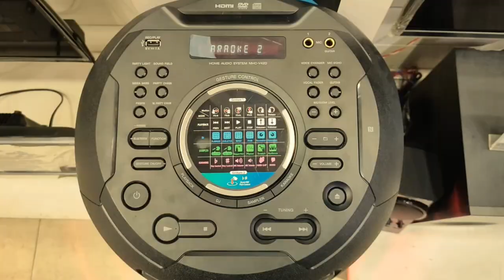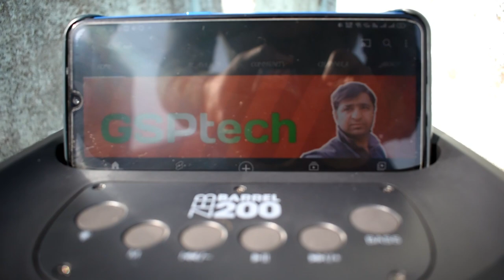ZEB BARREL 200 portable Bluetooth speaker, outdoor sound performance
ZEBRONICS BARREL 200 portable Bluetooth speaker outdoor sound test

in this video we see zebronics zeb barrel 200 portable Bluetooth speaker outdoor sound performance and its sound test.

GSP tech channel ko support karne ke liye aapka bahut bahut dhanyvad.🙏🙏🙏

-:Showroom address:-
JYOTI ELECTRONICS
bazpur road, opp. dronaSagar
Kashipur 244713
uttarakhand

video shoot and edit on:-
realme XT